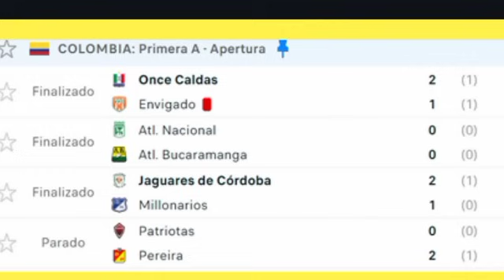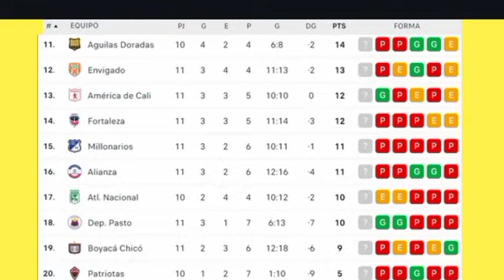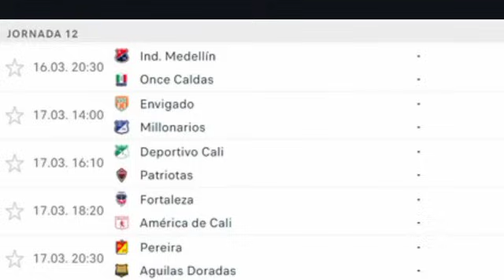TABLA DE POSICIONES LIGA BETPLAY - TABLA DE POSICIONES LIGA BETPLAY 2024 APERTURA FECHA 11 DOMINGO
ASI VA LA TABLA DE POSICIONES DE LA LIGA BETPLAY 2024 TORNEO APERTURA TRAS JUGARSE LA FECHA 11
LIGA COLOMBIANA 2024,
TABLA DE POSICIONES LIGA BET PLAY 2024,
TABLA DE POSICIONES FUTBOL COLOMBIANO,
TABLA DE POSICIONES  LIGA BET PLAY 2023 APERTURA FECHA 11,
FORTALEZA 0-2 DEPORTIVO PEREIRA,
ATLETICO NACIONAL 0-0 BUCARAMANGA,